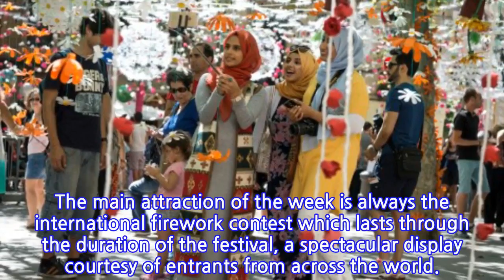Fourteen brilliantly fun events happening in Spain in August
Semana Grande, San Sebastián, August 10th-17th

INFORMATION
• Source: thelocal